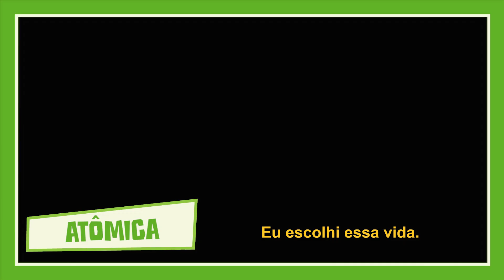MULHERES QUE FAZEM CINEMA - A Boa do Fim de Semana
Para celebrar o Dia Internacional das Mulheres, Bruna Scot traz uma lista mais que especial: "Mulheres que fazem cinema", que reúne as personagens femininas mais variadas e aclamadas da sétima arte.

Para aqueles que gostam de um bom filme de ação, temos "Atômica" com Charlize Theron e "Operação Red Sparrow" com Jennifer Lawrence. Ambas interpretam espiãs duras na queda.

Para quem ama os clássicos blockbusters, sugerimos "O Diário da Princesa" com a apaixonante Anne Hathway!

Você também vai encontrar opções com mulheres premiadas pelos maiores festivais de cinema, como "Guerra dos Sexos" com Emma Stone, e "Três Anúncios para um crime" com Frances McDorman.

Não podiam faltar os filmes nacionais que fazem jus as protagonistas femininas, como "Que horas ela volta?" que faz todo mundo torcer pela Val (Regina Casé).

E se você quiser ver as mulheres arrasando no telão, assista "Capitã Marvel", que acaba de estrear nos cinemas! O filme conta a história de uma das personagens mais poderosas do universo Marvel. É Girl Power!

Tem filme com mulheres incríveis para todos os gostos! Aproveita e dá um play!